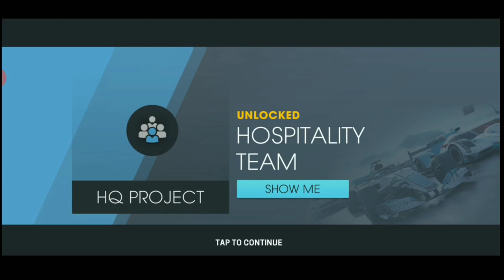Motorsport Manager Online| How To Win Tier 3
Motorsport manager online how to win tier 3 using the best strategy for tier 3 we take a look at motorsport manager best strategy as i start to push through tier 3 this i a guide you can use to push through fast  check it out.

for all my live streams